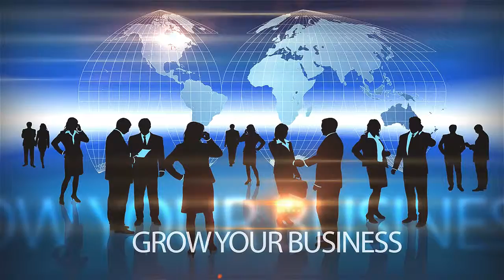Attract More Customers And Get More Sales!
is Your Local Marketing Doctor.